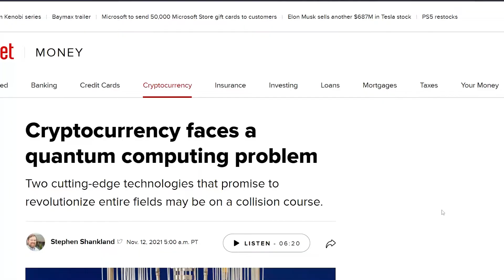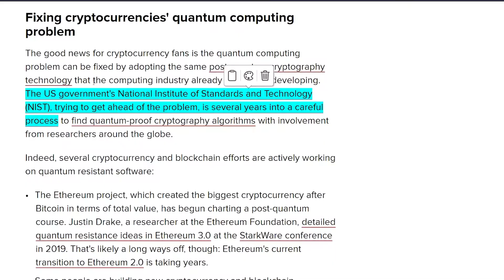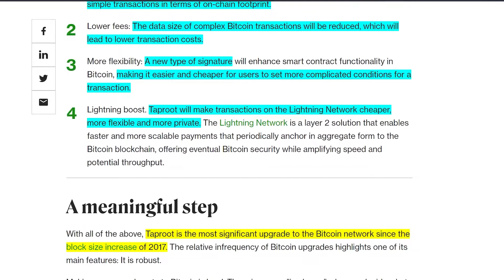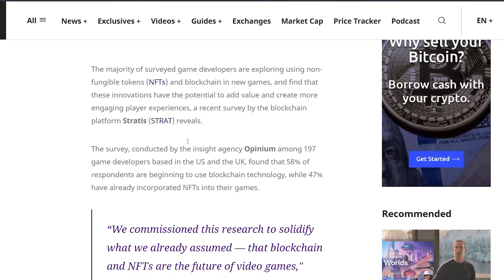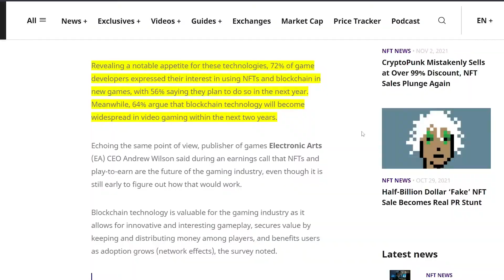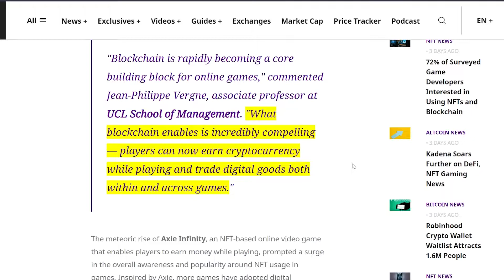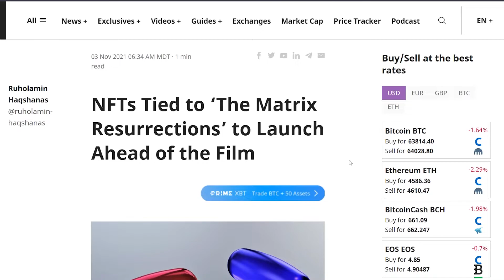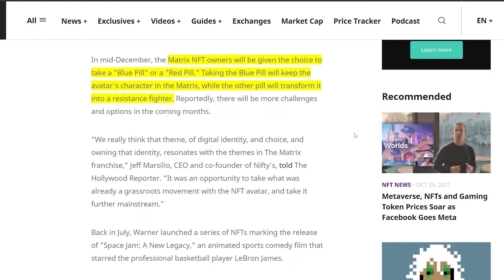Quantum Computing | BTC Taproot | NFT Game Devs | Lee Jae-myung | The Matrix NFTs | Mila Kunis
Chapters
00:00 Intro
00:05 Quantum Computing Poses Threat
01:55 BTC Taproot Upgrade
03:36 Game Devs Want NFTs
04:57 South Korean Politician Wants Crypto
05:58 Matrix Resurrections NFTs
07:04 Outro

November 13 2021 Crypto News